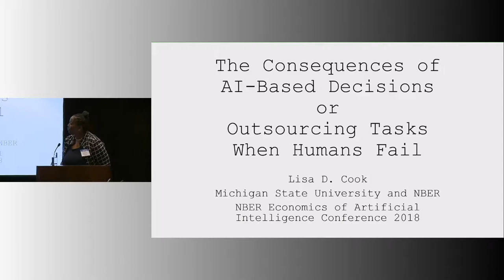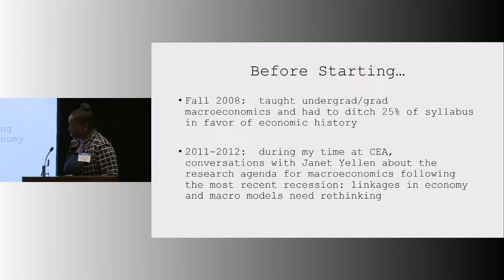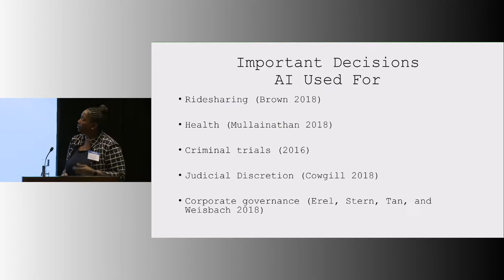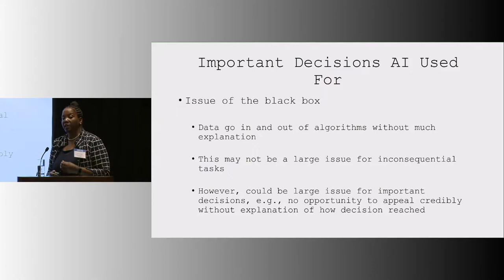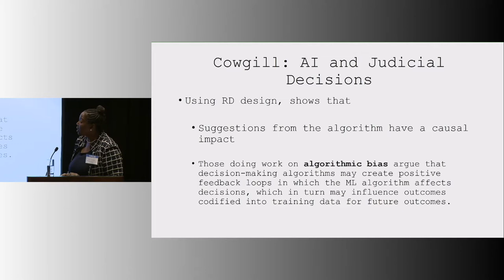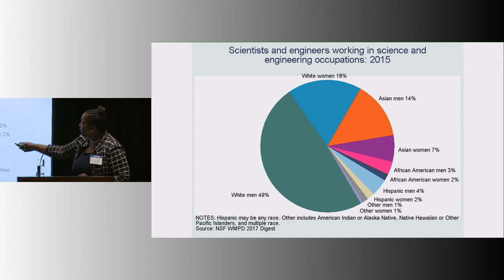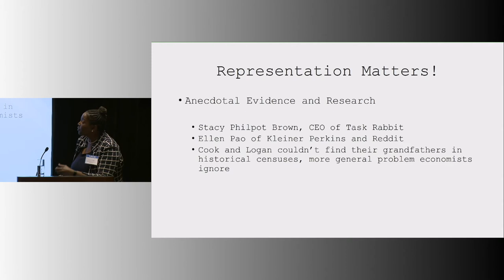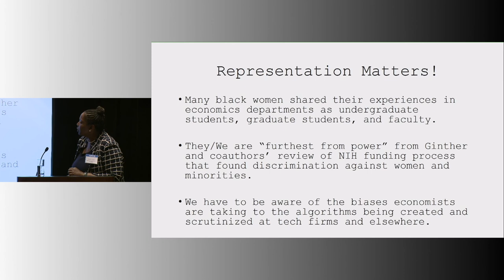Lisa Cook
2nd NBER Economics of Artificial intelligence Conference
Toronto Canada
September 2018